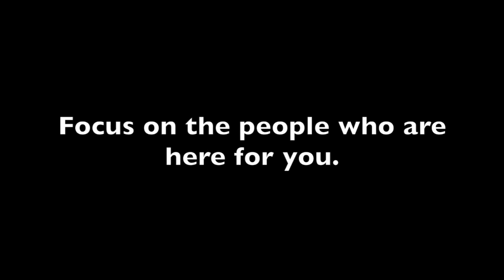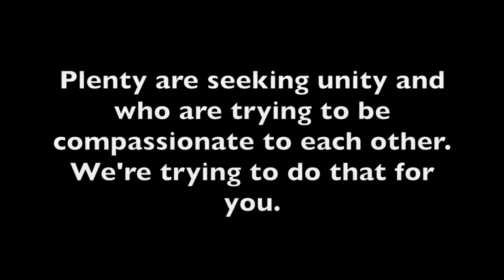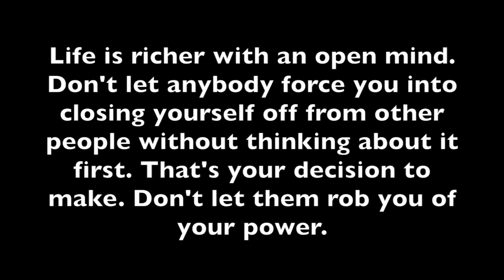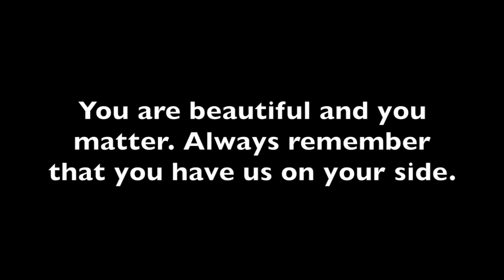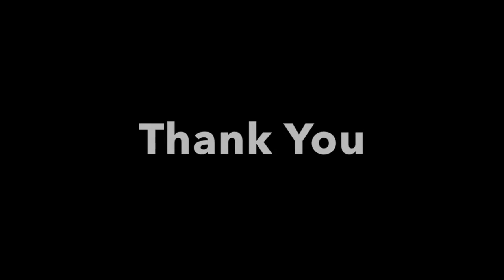Pine Ridge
• On January 24, a group of 57 Native students (K-8) and 8 chaperones from the American Horse School on Pine Ridge Indian Reservation attended a Rush hockey game in Rapid City.
• A group of White men in a VIP box located above the students’ and chaperones’ seats harassed the students, threw beer on them and hurled racial slurs. After realizing what was going on, the students’ chaperones took the students and left the game early.
• Later that day it was announced that 57 charges of child abuse and assault were reportedly going to be filed against the men responsible for assaulting the students. • The following news coverage of this terrible act, a newspaper had as its front-page headline, “Did Native Students not stand During the National Anthem?”
• The outcome of all charges, only one person was charged with any crime. Trace O'Connell, 41, was charged in Seventh Circuit Magistrate Court Wednesday. The Rapid City Attorney's office filed the complaint on behalf of the City. An affidavit in support of the complaint was also filed with the court.
• As of May 28, 2015, O'Connell still has not been convicted, faces fines up to $500 and according to local news coverage, no jail time because the judge changed his mind.
This type of racism is still very alive against people of the Native Reservations and we would like to let the youth living on Reservations right now, You Are Significant! Don't let intolerant people make you feel small. We care and so do many others! The world does have good people still in it. We found those good people and they helped us make this video.